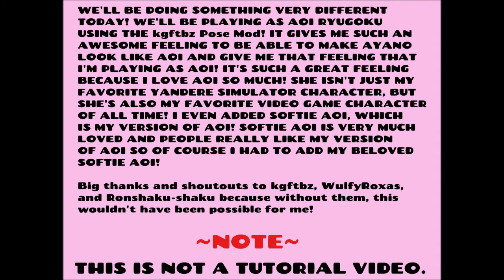Playing as Aoi Ryugoku! (Yandere Simulator kgftbz Pose Mod)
Welcome to a very special Yandere Simulator video! We'll be playing as Aoi Ryugoku using the kgftbz Pose Mod! It gives me such an awesome feeling to be able to make Ayano look like Aoi and give me that feeling that I'm playing as Aoi! It's such a great feeling because I love Aoi so much! She isn't just my favorite Yandere Simulator character, but she's also my favorite video game character of all time! I even added softie Aoi, which is my version of Aoi aka the Aoi I use for my channel and pretty much everything else as well! Heh heh! Softie Aoi is very much loved and people really like my version of Aoi so of course I had to add my beloved softie Aoi!

Big thanks and shoutouts to kgftbz, WulfyRoxas, and Ronshaku-shaku because without them, this wouldn't have been possible for me!

It really helps, and I would really appreciate it! I love Sony, Nintendo, and Microsoft! Sony is my absolute favorite company, and I also really love Nintendo and Microsoft! Nintendo is my 2nd favorite company, and Microsoft is my 3rd favorite company! I'm also a huge Yandere Simulator fan! My main focus is gaming, but I do other videos too like unboxings and plush videos sometimes. ^_^

~Sony's #1 Fangirl, Aoi Ryugoku